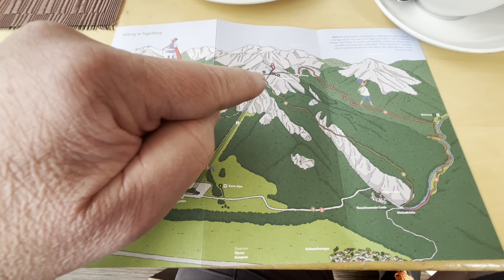Hiking to the Most Famous FAIRYTALE Castle in the WORLD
Adventure in the Bavarian Alps:
Hiking to Neuschwanstein Castle! 🇩🇪️
Join us, Andrew and Karen on an epic Bavarian adventure as we hike to the iconic Neuschwanstein Castle, nestled in the stunning scenery of the Alps!
This video takes you on our journey:
* Riding the Tegelbergbahn cable car up the mountain for breathtaking views.
* Sipping on a cold German hells (light lager) to beat the heat.
* Indulging in a delicious meat and cheese platter at a charming mountain lodge.
* Spotting fascinating Alpine salamanders and a majestic eagle in its natural habitat.
* Hearing the clanging of cowbells fill the air as we traverse the lush meadows.
* Witnessing colorful paragliders soaring gracefully against the backdrop of the mountains.
Get ready for stunning visuals, cultural immersion, and a touch of adventure! This is a must-watch for anyone who loves hiking, castles, and the beauty of the Bavarian Alps.